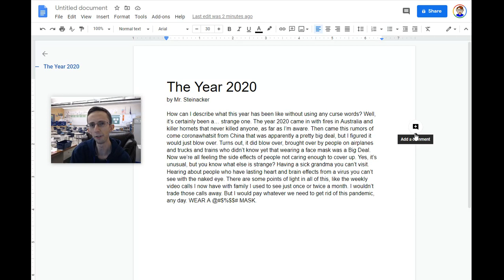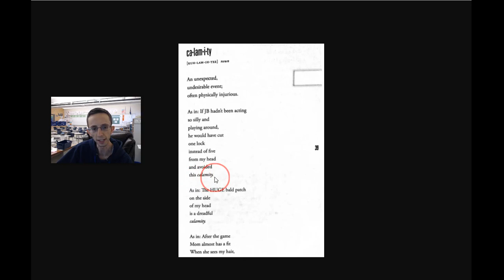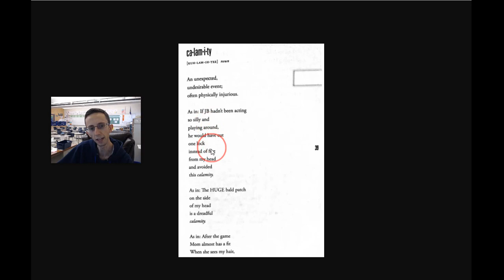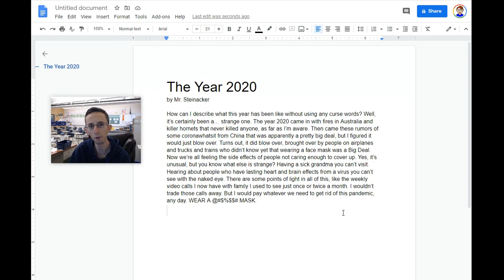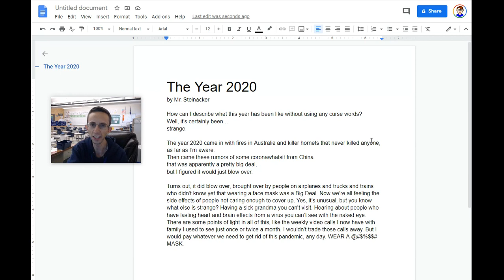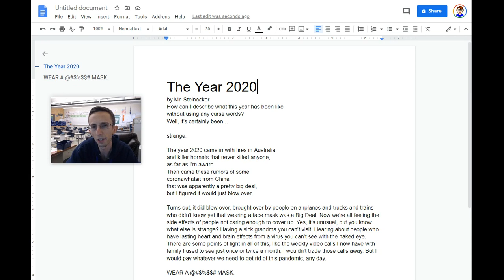Line Breaks in Poetry / Turn a Story Into a Poem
I noticed many students struggling to write poems. This technique is a quick overview of how line breaks affect the flow and sound of poetry. You can use this technique to start turning a story (or any kind of paragraph of writing) into a poem. Check it out!

Remember that poetry doesn't have a lot of rules...but it tends to be about SHORT LINES and compressing LOTS OF MEANING into a smaller space!